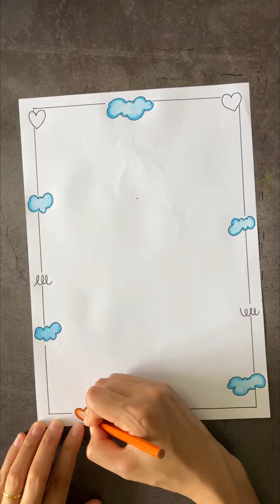กรอบใบงานง่ายๆใช้สีแค่ 3 สี